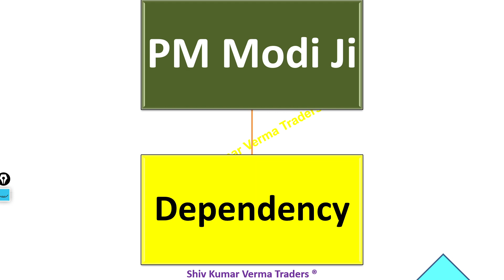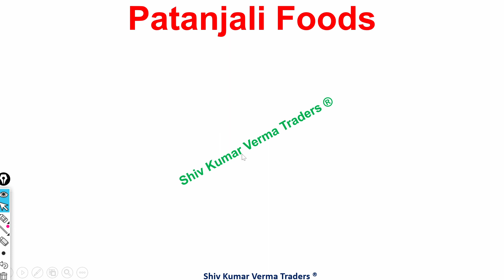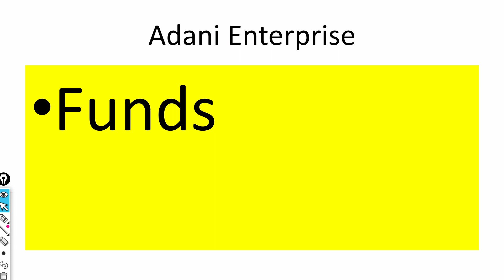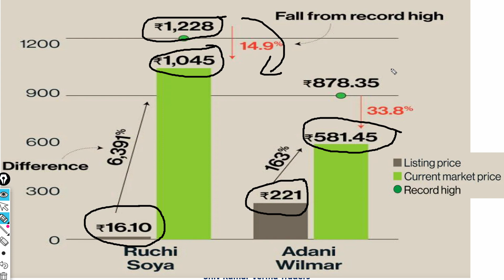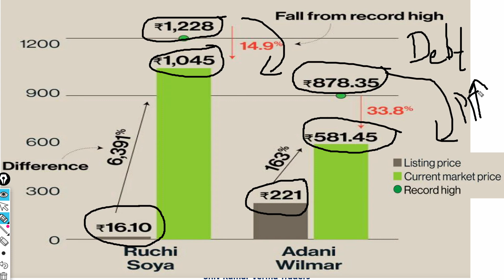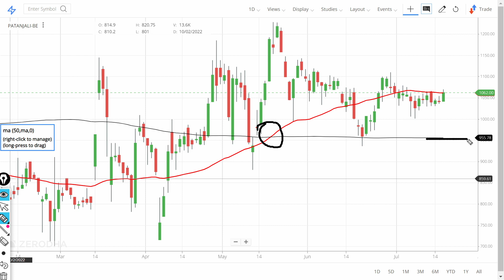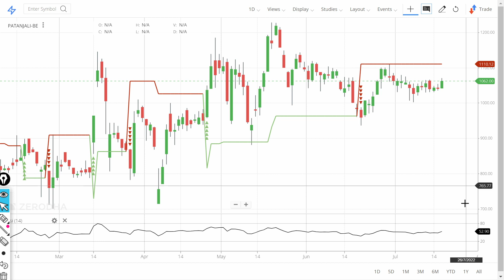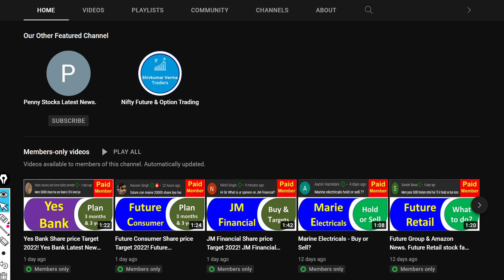Ruchi Soya Share Latest News! Patanjali foods & Adani Wilmar share price target 2022. Adani Wilmar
In this video we will learn about Latest News for this stock Ruchi Soya Share Latest News! Patanjali foods & Adani Wilmar share price target 2022. Adani Wilmar.

Ruchi Soya fpo की ताज़ा खबरे हिन्दी में - Zee News › tags › ru...· Translate this page
Ruchi Soya के FPO ने शेयर मार्केट में मचाई धूम, निवेशकों को मिला शानदार रिटर्न · रुचि सोया को SEBI ...

Ruchi Soya Inds Share Price Live NSE/BSE › stocks › compa...
Check out why Ruchi Soya Inds share price is down today. Get detailed Ruchi Soya Inds share price news and analysis, Dividend, Quarterly results information ...
Face Value(₹): 2.00
PB Ratio(x): 6.10
PE Ratio(x): 46.70
EPS - TTM(₹): 22.27
What's Ruchi Soya Inds share price today and what are Ruchi Soya Inds share returns ?
What is the market cap of Ruchi Soya Inds?

Latest News, Photos, Videos on Ruchi Soya - NDTV.COM › topic › ruchi-soya
'Ruchi Soya' - 89 News Result(s).

Patanjali Foods Ltd. - Share/Stock Price - Moneycontrol › patanjalifoods › RSI
Get Patanjali Foods Ltd. detailed news, announcements, financial report, ... Ruchi Soya to be re-branded as Patanjali Foods, stock gains 4.9% Apr 11 2022 ...

रुचि सोया के समाचार और अपडेट - AajTak › Topic· Translate this page
रुचि सोया (Ruchi Soya) भारत में खाद्य तेल की सबसे बड़ी निर्माता है (Largest ... रुचि सोया न्यूज़.

रामदेव की कंपनी में नई हलचल, पहले नाम और अब मैनेजमेंट में हुआ ... › stor...· Translate this page
02-Jul-2022 — Baba ramdev led ruchi soya announces change CFO know stock performance vs adani wilmar - Business News India - Hindustan.

बंपर मुनाफा बांटेगी रामदेव की Ruchi Soya, तिमाही नतीजों से गदगद है ... › stor...· Translate this page
27-May-2022 — Baba Ramdev led ruchi soya announces bumper dividend of 250 percent for FY 2022 q4 result here - Business News India - Hindustan.

In the fiscal year 2013, we forayed into food products with a focus on staple foods. We offer a variety of packaged staple foods, including wheat flour, rice, ...
Careers
With a vision to be a global admired leader in integrated ...
About Us
About Adani Wilmar · One of the few large FMCG food ...
Zonal Offices · New Delhi : 13th Floor Pearl Best Height-1, Netaji ...
Edible Oil
Great for deep-frying as it is known to enhance the flavour of fresh ...
People also ask
Is Wilmar owned by Adani?
What are the products of Adani Wilmar?
Why did Adani Wilmar share price fall?
Who is CEO of Adani Wilmar?
Feedback
Top stories
Adani Wilmar cuts edible oil prices

Adani Wilmar slashes edible oil prices; the stocks with new prices to reach market soon
4 hours ago

Mint
Adani Wilmar reduces edible oil prices by ₹30 per litre. Check new rates here | Mint
6 hours ago

Business Today
Adani Wilmar cuts prices of edible oil by up to Rs 30 per litre
7 hours ago

7. How to earn daily Rs. 10,000 risk free by Option selling (PUT & CALL option writing)

0:02 Introduction about the company
1:36 - Fundamentals of the stock
03:08 - Technical Analysis of the stock
06:03 - Our Recommendation
08:44 Conclusion

Yours
At YouTube Channel Share Latest News Trader
ShivKumar VermaTraders